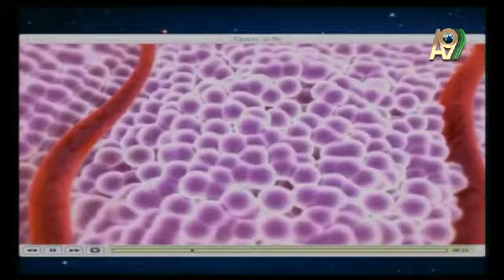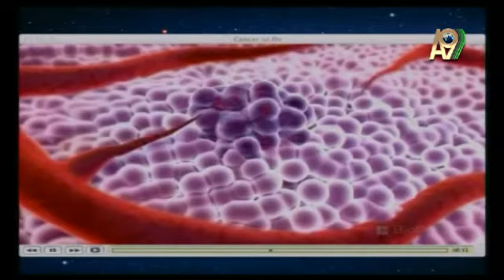DAMLA PAMİR: KANSER HÜCRELERİ ALLAH'IN KONTROLÜNDEDİR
A9 TV canlı sohbeti (12 Temmuz 2012)